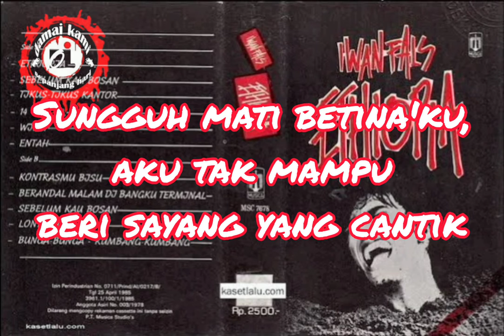Entah (iwanfals+lirik)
Lagu populer

Ethiopia menjadi salah satu judul album dari Iwan Fals yang keluar pada tahun 1986.

Ethiopia
Fals ethiopia.jpg
Album studio karya Iwan Fals
Dirilis
22 Mei 1986
Direkam
1986
Genre
Pop balada
Label
Musica Studio's
Kronologi Iwan Fals
Aku Sayang Kamu (album Iwan Fals)
(1986) Ethiopia
(1986) Lancar
(1987)
Lagu titel, Ethiopia, diilhami dari bencana kelaparan di Etiopia yang melanda sebagian negara itu. Ada lagu 'Willy' yang bercerita tentang seorang sahabat Iwan Fals (penyair Rendra) yang saat itu kabarnya mengasingkan diri karena tekanan pemerintah sebab puisi-puisinya yang keras. Tikus-tikus Kantor adalah sindiran tajam untuk praktik suap dan korupsi yang sudah dikenal di birokrasi Indonesia. Lagu-lagu lain yang juga tetap populer hingga sekarang adalah Entah (lagu roman), Berandal Malam di Bangku Terminal dan Lonteku. Dua lagu terakhir ini menggambarkan sisi humanis dari kalangan urban terpinggirkan (marginal), salah satu tema yang menjadi kekuatan lagu-lagu Iwan Fals.

Hampir seluruh lagu dalam album ini diciptakan oleh Iwan Fals sendiri, kecuali lagu Kontrasmu Bisu dan Lonteku dikerjakan bersama Anto Baret.

Daftar lagu
Sunting
Ethiopia
Sebelum Kau Bosan
Tikus-tikus Kantor
14-4-84
Willy
Entah
Kontrasmu Bisu
Berandal Malam di Bangku Terminal
Lonteku
Bunga-bunga Kumbang-kumbang